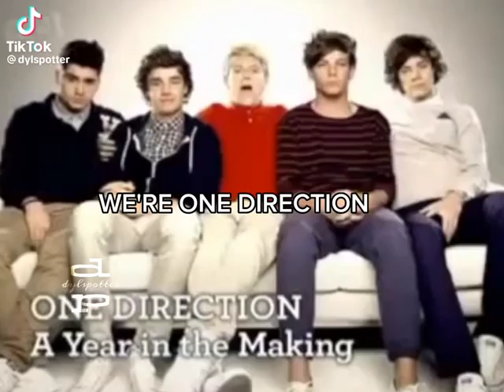1d funny moments